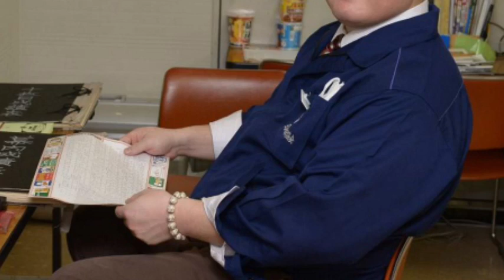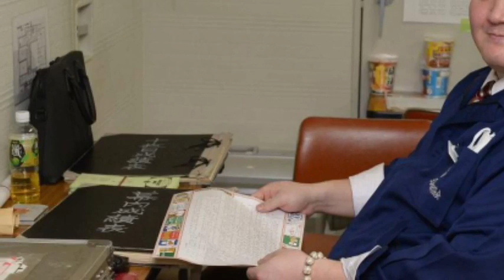渦中の宮城野部屋、初日「２勝７敗」の試練 師匠代行・玉垣親方の訓示も実らず 一部の〝アンチ白鵬〟の不信感も強く